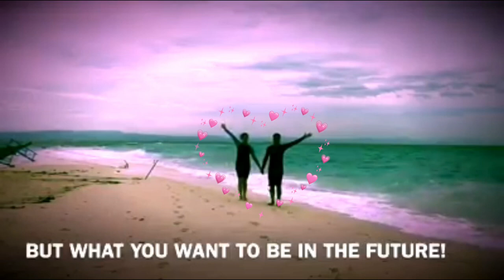🏝 Best Sand Bar in Leyte - Beautiful Kalanggaman Island!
One of the best island Beaches in the Philippines. And one of the best Sandbar in Visayas region is Kalanggman Island and it's located in Palompon, Leyte, Philippines.

The Island is boasted of it's finest white sand, crystal clear blue water and  has two open sandbar on both ends of the 753 meter length island.  There is no Hotel in the area but tourists or travelers are allowed to stay overnight and tent or camping is allowed in Kalanggaman Island.  The allowed tourist or visitors is the beautiful island is 500 persons per day as implemented by the Palompon, Leyte Government.

If you are planning to spend a weekend getaway, public transportation is available whether you are coming from Tacloban City's Romualdez Airport or from Cebu Mactan International Airport.  There is a straight trip Airconditioned Van (V-Hire) from Tacloban City to Palompon, Leyte.  The fare is just less than P200 per person.

From Cebu Mactan International Airport and planning to side Trip Kalanggaman Island or Palompon, Leyte, there is a 3 companies routing from Cebu Island to Leyte Island via Ormoc City.  Then there is a aircon Van (V-Hire) from Ormoc City to Palompon, Leyte and estimated travel time is 2 to 3 hours. Fare is apporoximately less than P200 per person.

Once you reached the Town proper, there are local hotels that you can spend the night and take an early Boat Trip to Kalanggaman Island.  The place is very safe and local residents are friendly, kind  to everyone who visits the island.  The Hotel costs between P600 to P1,200 good for 2.  Wifi or internet is also available in selected hotels.

There is no restaurant in the island but there are stores for beer and finger foods.  You may enjoy the island from 5am to witness the Sunrise in Kalanggaman Island and be back in the town proper by 3pm depending on the sea conditions.

Hope this little information help you for an enjoyable and comfortable trip to this amazing white sand and longer sandbar of Palompon, Leyte.

Kalanggaman Island
Kalanggaman beach
Kalanggaman SandBar
Kalanggaman Hotel